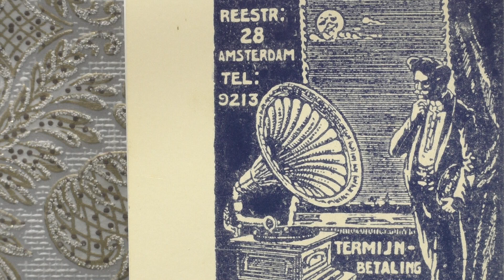Zuidzee trio: Zuidzee swing. (1949).